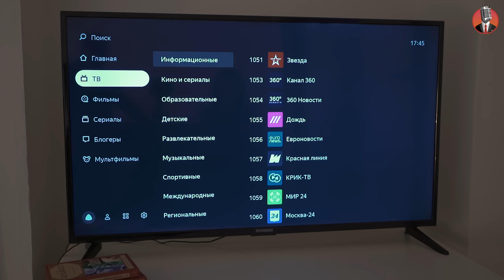Книжный клуб. Глава 17 [Заводной апельсин. Энтони Бёрджесс]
А ещё у Storytel есть весь контент Стендап Клуба, иногда даже раньше, чем видео на канале , переходи по ссылке, качай и слушай в фоновом режиме.
Одно из первых произведений в жанре научной фантастики: мрачная готическая повесть о раздвоении личности и тёмной изнанке человеческой души. "Странная история доктора Джекила и мистера Хайда" Роберта Льюиса Стивенсона в прочтении Алёны Долецкой уже на Storytel!

Книжный Клуб - шоу, в котором комики каждый раз будут обсуждать новую книгу.
Участники: Александр Киселёв, Николай Андреев, Марат Секаев, Алексей Квашонкин, Саша Малой.

В этом выпуске обсудили роман Энтони Бёрджесса "Заводной апельсин". Если не хотите спойлеров - сначала прочитайте! А если уже готовы окунуться в сюжет и несерьезное обсуждение - давайте вместе смотреть. Это книжный клуб, постараемся обсудить все книги!
Если же вам лень читать - скачивайте приложение Storytel, там можно слушать книги и оставаться в курсе того, о чём шутят комики.